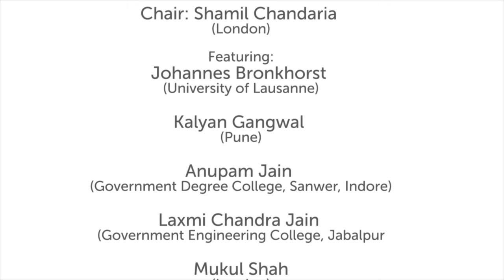Roundtable at the 18th Jaina Workshop (2016), SOAS University of London